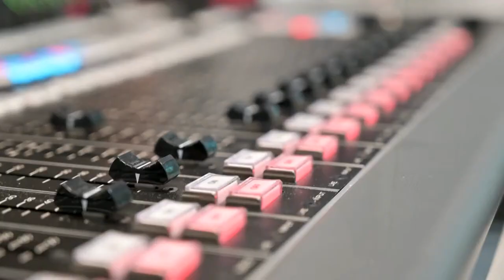Inside Sources — April 11th, 2024